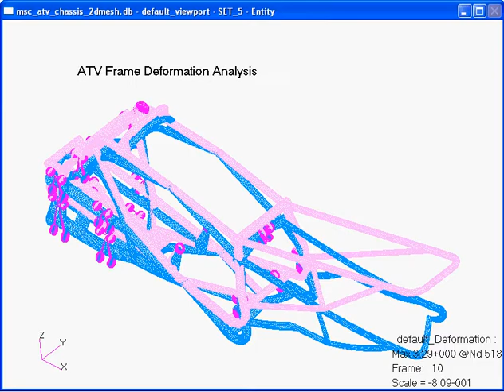ATV Frame Deformed Shape Movie